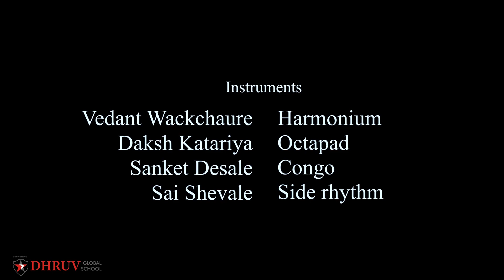Laksh Na Ojhal Hone Paye | Patriotic Song | Dhruv Music Dept. | Independence Day 2021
Music is the soul of every celebration the music department of Dhruv set two beautiful songs which stimulated the patriotic fervour of the listeners through their euphonic melody.

Vocals -
Aditi lahoti
Nityasha Sachdev
Aryan Muley
Vedika Rohakale
Jiya Bafna
Tanaya Gade
Vedika Patel
Arpita Bhandari
Sakshi Chavan
Parth Chothave

Vedant Wackchaure - Harmonium
Daksh Katariya - Octapad
Sanket Desale - Congo
Sai Shevale - Side rhythm

Music Arrangements -
Pravin Ubale
Prashant Tiwari